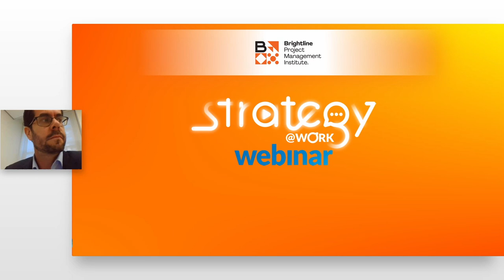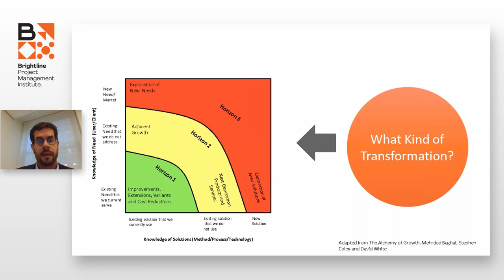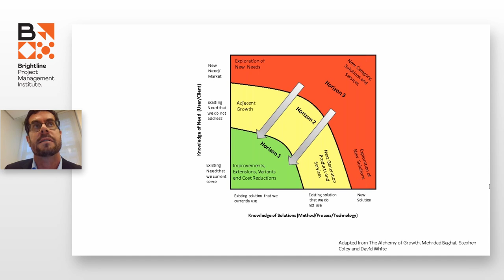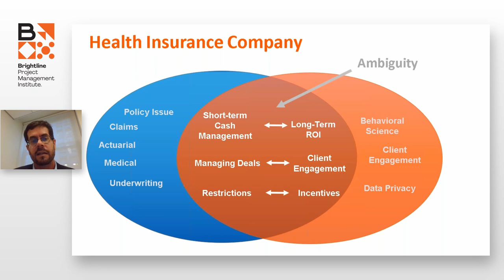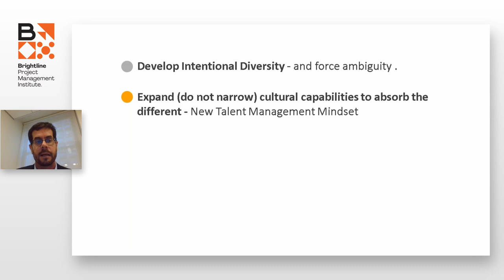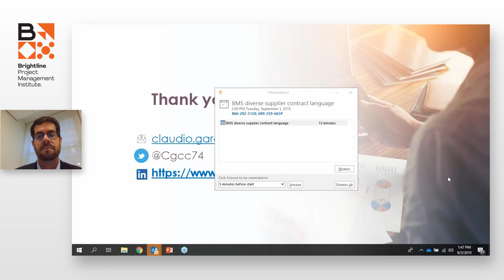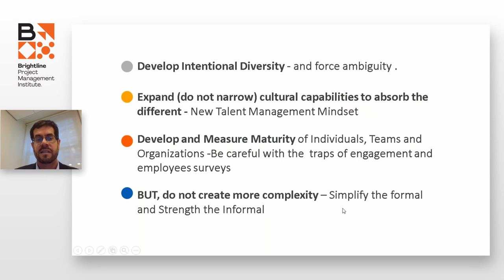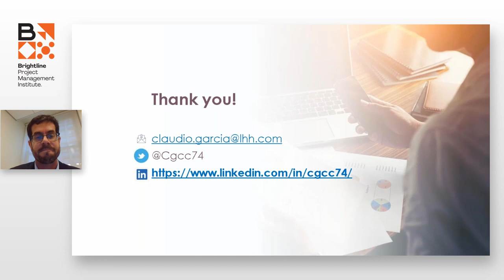How can Leaders Execute a People- First Transformation? Claudio Garcia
In this Brightline webinar delivered by Claudio Garcia, former EVP, Lee Hecht Harrison (LHH), you can learn his expert views on how to execute a "People-first" strategy for transformation

About Brightline